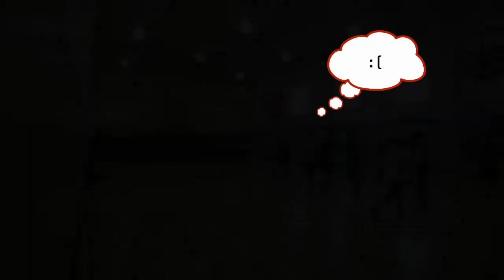homies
Song: Post Malone - White Iverson